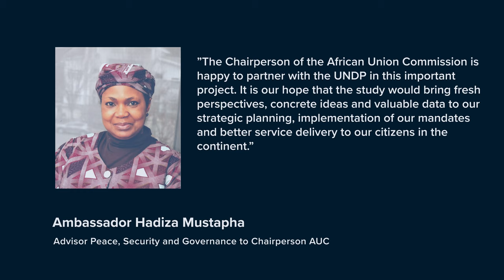AU at 20: A Renewed Call to Action for the 21st Century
In January 2021, the African Union and UNDP kicked off a year-long project, “AU at 20: A Renewed Call to Action for the 21st Century”, to mark the 20th anniversary since the establishment of the AU. The project will undertake a data-driven study to assess progress and chart a renewed call to action towards achieving Agenda 2063 (The Africa We Want) and the UN’s Agenda 2030.

This video features perspectives from:
- Ambassador Hadiza Mustapha
- Jide Okeke, Coordinator, Regional Programme for Africa, UNDP
- Roselyn Akombe, Governance and Peacebuilding Coordinator Africa, UNDP

Prepared for the Aswan Forum for Sustainable Peace and Development.